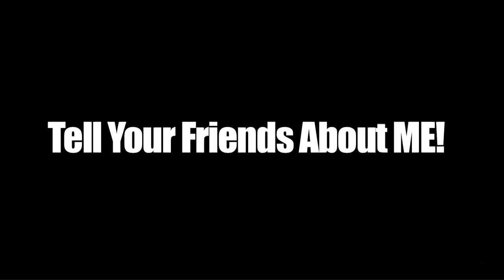Fear Factor Went TOO Far With This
For those of you who have yet to hear the news, you can read more about it here:
NBC pulls the plug on Fear Factors Donkey Semen episode for being to vile for tv.

Personally I find it funny how in the past, Fear Factor has aired episodes of contestants eating bull testicles, drinking pigs blood and eating sheep eyes, yet they draw the line at Donkey semen haha. At least Fear Factor producers have standards the second time around lol.